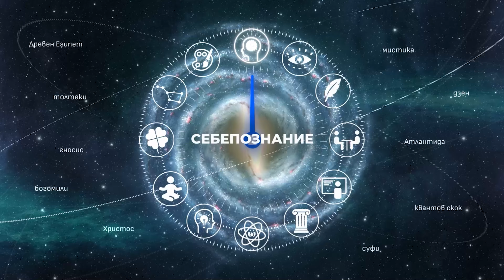Жени Костадинова: Тайнствени обреди с кукли в българската етнография - символи и послания (ЛЕКЦИЯ)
🇧🇬 В това видео, Жени Костадинова ни разкрива мистичните и символични значения на обредните кукли в българската етнография. Тази уникална лекция ни въвежда в света на древните традиции и ритуали, свързани с куклите, които имат дълбоки корени в българската култура и вярвания.

Какво ще научите:
📜 История и произход на обредните кукли в България.
🎭 Различни видове кукли и техните символични значения.
🔮 Ритуали и обреди, в които се използват тези кукли.
✨ Какви послания и символи се предават чрез обредните кукли.
🌟 Значението на тези традиции за съвременното българско общество.

Жени Костадинова е автор на множество книги за Ванга, създател на първият и единствен Музей на куклите в България, а също и изследовател на българските традиции. Като бивш журналист, работещ за водещи медии, тя е автор на множество трудове и статии в сферата на себепознанието, българската народна култура и обичаи. В тази лекция тя ни предлага задълбочен поглед върху един от най-интересните аспекти на българската етнография.

🔔 Не пропускайте да се абонирате за нашия канал, за да не изпускате нови и интересни лекции и видеа, посветени на българската култура и традиции!

👍 Споделете вашите мисли и впечатления в коментарите и дайте палец нагоре, ако ви е харесало!